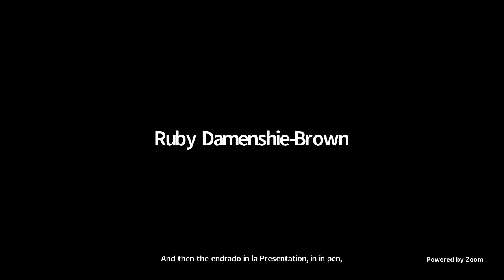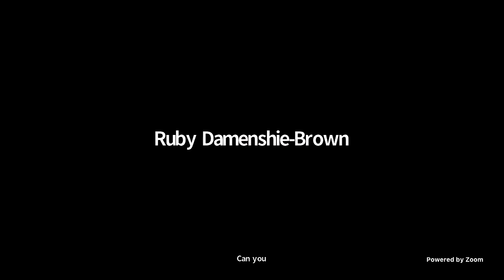Lacunas de informação sobre as mudanças climáticas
Campanha WikiForHumanRights 2022

Palestra online: Lacunas de informação sobre as mudanças climáticas

Participantes:
- Itzel Gomez - Climate Tracker
- Virginia Scaradamaglia - FLACSO Argentina
- Valério Melo Andrade - Wiki Movimento Brasil

25 de abril às 18h Argentina/Uruguai